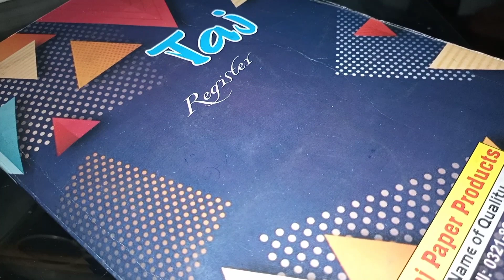B.A English Part 2 Novel _Old Man and the Sea Multi -Answer _PU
B.A English Part 2 Novel
Old Man and the Sea Multi -Answer
B.A Part 2 Novel Important Questions
B.A English Part 2 Novel Important Questions 2023
Punjab University
Education skills Channel